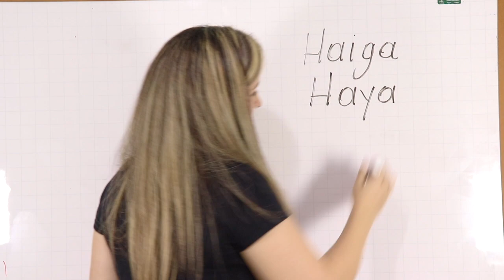¡NO DIGA HAIGA! - haiga o haya - verbo haber - edutuber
¡Vamos a corregir a niños y adultos!